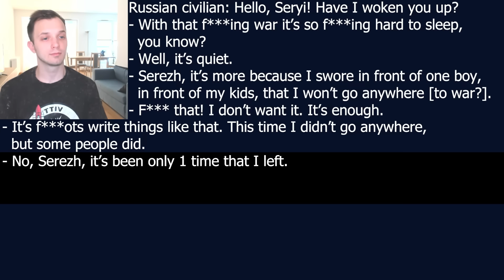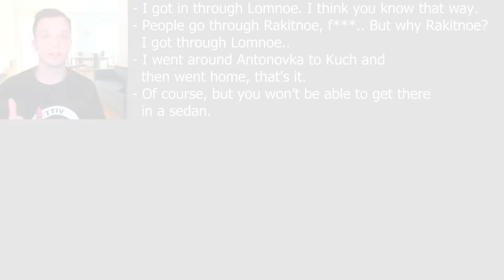Something Is Happening In Russian Belgorod Region Again, According To This Interception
I’m not sure about the importance of the interception, but I’m pretty sure that detention of Strelkov-Girkin is a significant event and one of the consequences of the Prigozhin mutiny. Putin chose to shut all his critics in Russia, starting with the main one. And there is no progress when you don’t want to hear any criticism.. So little by little Russia is losing the support of only people who actually wanted this war to happen.